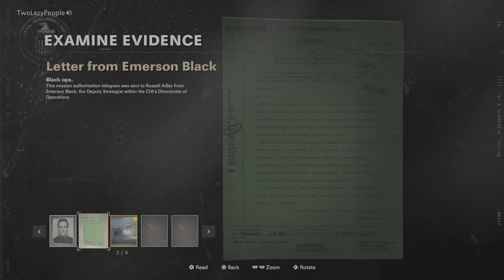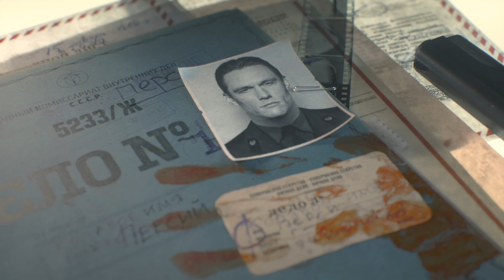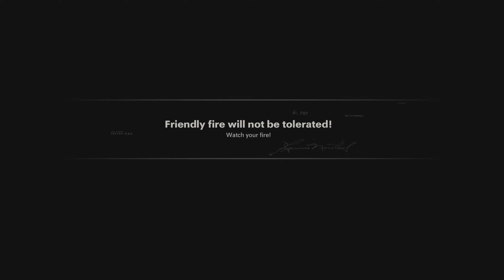Call of Duty Black Ops Cold War | Part 1 | Prologue (4K 60FPS)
Come join us on Call of Duty Black Ops Cold War. We want to play this game since last year and finally got ourself a PS5 earlier this year, and we go straight playing this game once we got the chance. I want to share you guys the gameplay walkthrough of this game and hope you guys enjoying this as much as we do. Let's Go!

Call of Duty: Black Ops Cold War is a 2020 first-person shooter video game developed by Treyarch and Raven Software and published by Activision. **source : Wikipedia**

It was released worldwide on November 13, 2020, for Microsoft Windows, PlayStation 4, PlayStation 5, Xbox One, and Xbox Series X and S. It serves as the sixth installment in the Black Ops series, and the seventeenth installment in the overall Call of Duty series. It is Treyarch's seventh Call of Duty title made as a lead developer and Raven's second.

The game was originally developed by Raven and Sledgehammer Games and not intended to be an entry in the Black Ops subseries. However, the development suffered from disagreements among the two teams, resulting in Activision placing Treyarch in charge of the game's development in 2019, with Raven acting as a co-developer to them. Marketing for the game began in August 2020 and was done in different forms, including certain content creators receiving slide projectors, puzzles made to be solved online by fans, and a website showcasing historical Cold War events. A public multiplayer beta for the game was also made live in October 2020. Black Ops Cold War received generally favorable reviews from critics at release and was a commercial success.

Initial release date: 2020
Engine: IW Engine 5
Mode(s): Single-player, multiplayer
Director(s): Dan Vondrak
Developers: Treyarch, Raven Software, Beenox